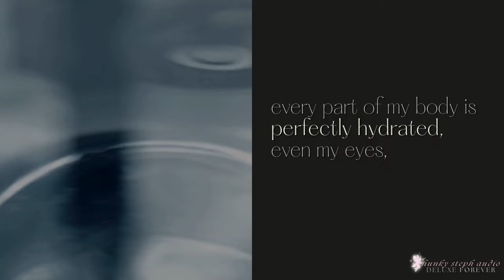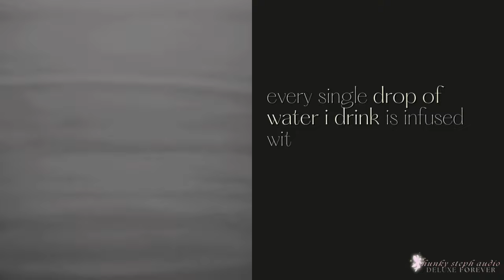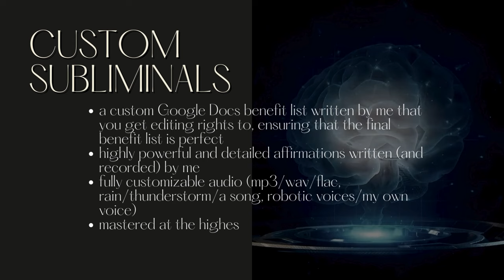sippin' beauty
we are made up of 75% water. our bodies need water just like our lungs need air. if you're struggling with maintaining perfect levels of hydration, this little subliminal is going to give you that INNER GLOW we all crave. that feeling of vitality, energy and beauty that comes from proper hydration.

use it with caution, it's very powerful & made with my own voice as usual. you might feel the need to drink while listening, so grab a jug of water and start sippin'! enjoy!!! 💗

- always be perfectly hydrated
- your optimal hydration levels show in your skin, hair, eyes, scalp, lips, bones, organs and muscles

🤍 ULTRA-HEALTH BOOSTER  🤍

- your organs work perfectly
- your cells work perfectly
- your health is always perfect and ideal
- always manifest all your wishes, desires and visualizations every time you drink water
- your water is always infused with the energy of health, love, beauty, wealth, youth, abundance, happiness, bliss, ecstasy, divine protection and perfect fulfillment

𝟏. listen at a moderate volume, preferably 30-40%
𝟐. you can multi-task while listening
𝟑. do not force yourself to listen daily
𝟒. detach and know you are deserving of total, permanent results

𝟏. are made exclusively with my own voice, no robotic voices
𝟐. are extremely high quality (either 320kbps mp3, wav or flac)
𝟑. contain highly powerful affirmations at present tense, without negations
𝟒. do not contain binaurals or frequencies, unless noted in the title
𝟓. results are permanent, safe and instant
𝟔. they are infused with positive energy (call it reiki if you want) and with love, from one human to another